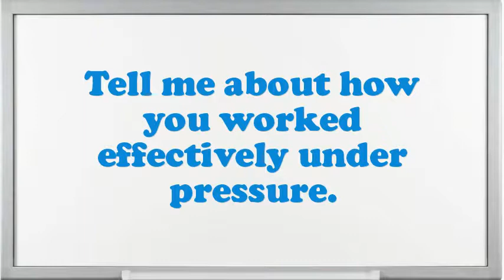Launderette, Laundromat, or Laundry Manager interview questions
Interview Questions for Launderette, Laundromat, or Laundry Manager.What are the potentials of an elegant Launderette, Laundromat, or Laundry Manager?What pertinent Launderette, Laundromat, or Laundry Manager skills do you possess?Tell me about how you worked effectively under pressure.Example when you went above and beyond the call of duty.How well did your college experience prepare you for this job?